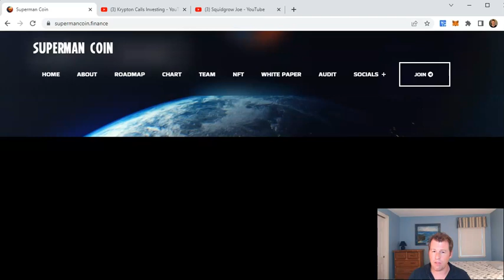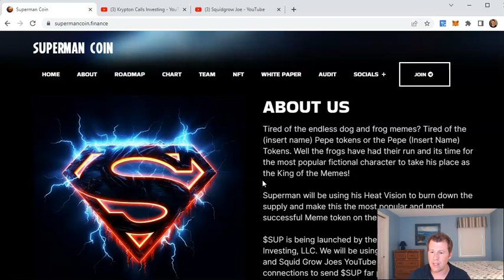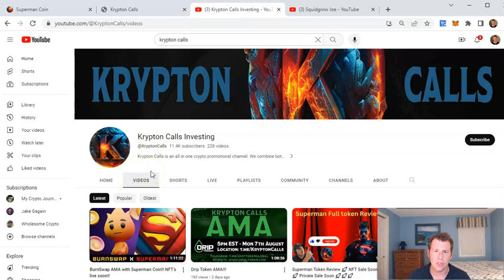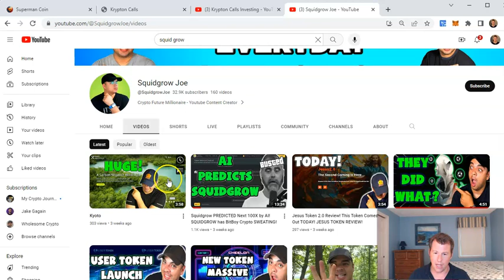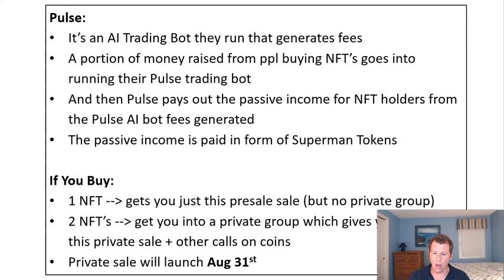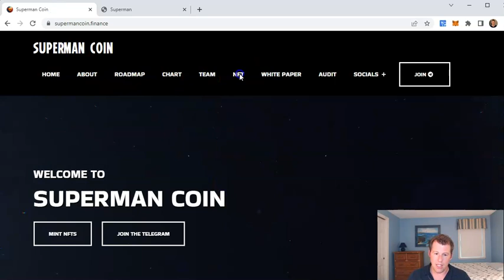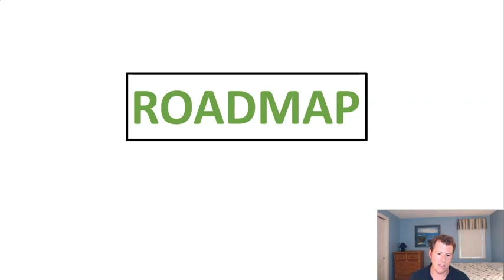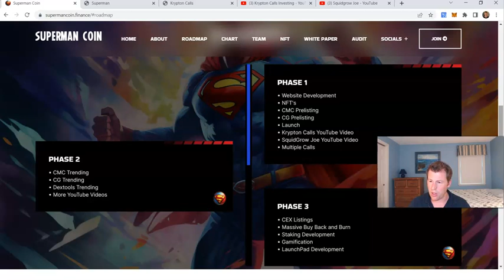SUPERMAN: New Meme Coin That Could FLY HIGH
Superman Coin is an exciting new meme coin with heavy DeFi and NFT elements, and with DOX’d (and highly experienced team) behind it. Learn all about Superman Finance in today’s video. Promotional project.